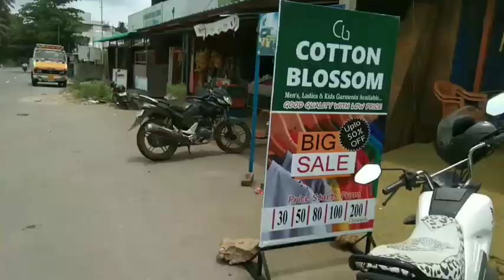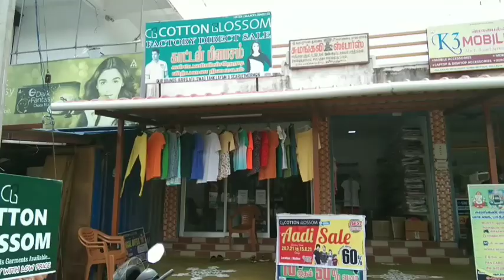Cotton Blossom/for budget shopping /20% to 60% offer/Tamilnadu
CottonBlossomindiapvtLtd/for budget shopping /20% to 60% offer/Tamilnadu

cotton blossom
factory direct sale
palakkad main road
muthur busstop
zamin muthur
pollachi

we had shops at Tamulnadu.Karnataka and Kerala

in Tamilnadu shops
1.  vijayapuram ,kangeyam road,Tirupur
2. TeXvalley,main mall,Shop no A8,Erode
3.  vembur Aruppukkottai
4.  Negamam,pollachi
5.  zaminmuthur,pollachi
6.  valanthayamaram.pollachi

we have own spinning mill,knitting,Dyeing &production unit

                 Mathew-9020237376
Cotton blossom